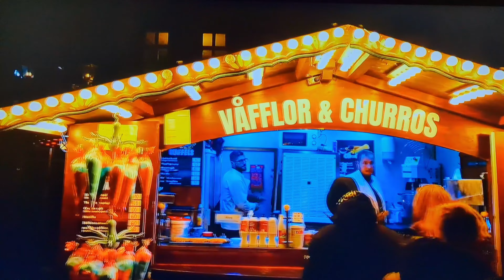Come to Copenhagen in December for a festive vacation!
Are you planning to visit Copenhagen in December? If so, you're in for a treat! Copenhagen is a magical city in the winter, with snow, decorations, and Christmas markets galore. You can enjoy winter bathing, saunas, bakeries, and more. But don't take our word for it - watch this video to see for yourself!

In this video, we'll show you the best things to do in Copenhagen in December, from strolling along the quaint, cobbled streets of Nyhavn, to seeing the Little Mermaid statue, to exploring the world-famous Tivoli Gardens. You'll also get to taste some of the delicious local dishes, like glögg (mulled wine), æbleskiver (sweet dough balls), and brunkager (ginger biscuits). Yum!

Copenhagen in December is a fairy tale come true, and we can't wait to share it with you. So grab your coat, gloves, and scarf, and join us on this winter adventure.